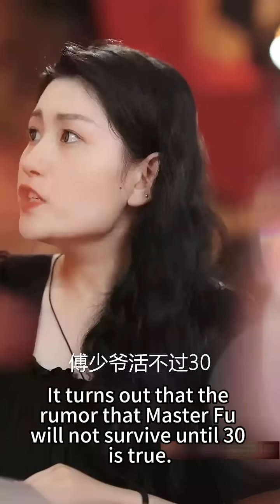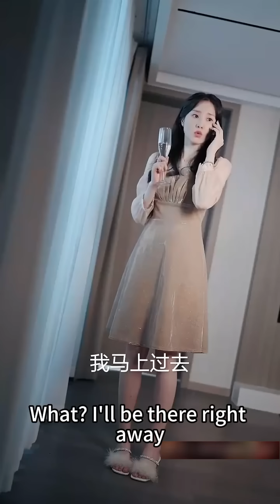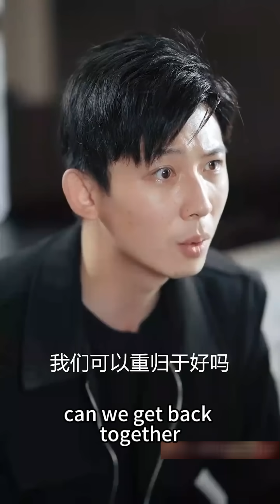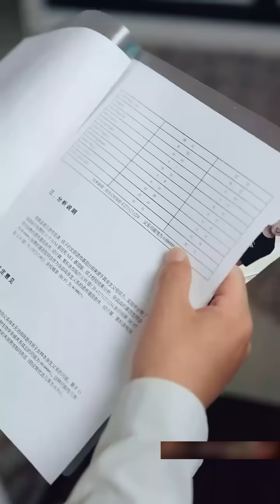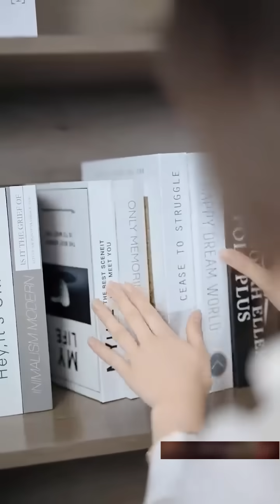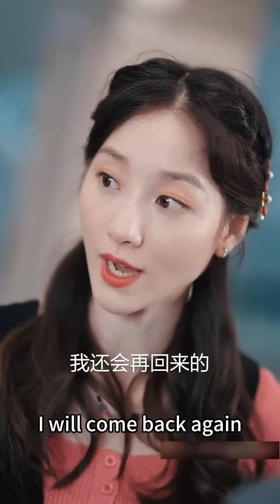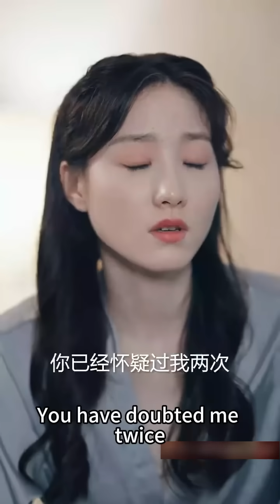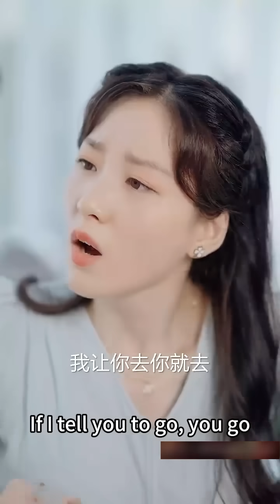【完整版結局】為了救重病的母親，她被迫嫁給傳聞中狠厲無情的總裁沖喜，卻沒想到婚後成了總裁心尖寵，被他當做公主寵愛！【讀心總裁輕點愛】熱播短劇